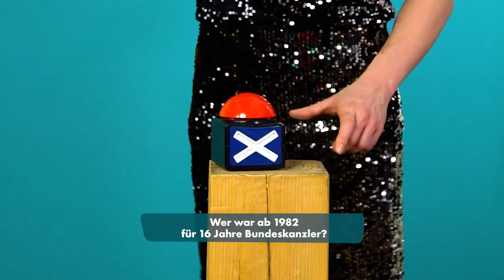Jurassica Parka vs. Weinhaus - Das 80er-Quiz